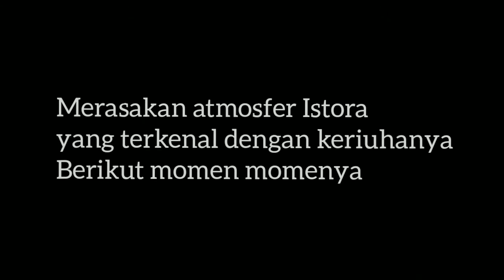Nonton INDONESIA MASTER 2020 / MINIONS JUARA, GINTING JUARA, GANDA PUTRI JUARA ISTORA BERGEMURUH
Nonton langsung Indonesia master